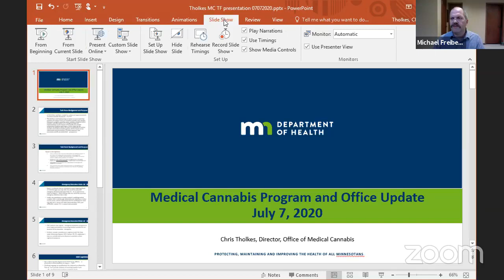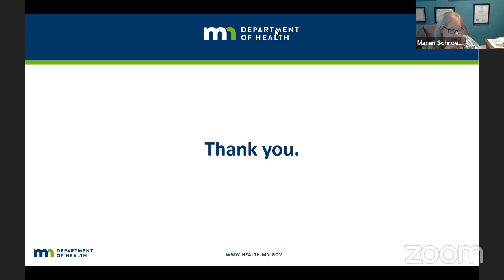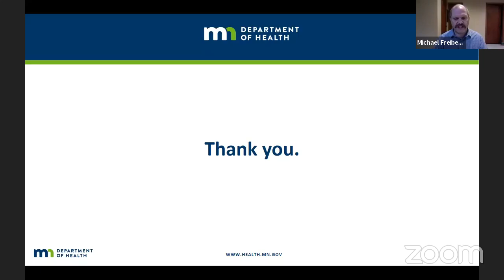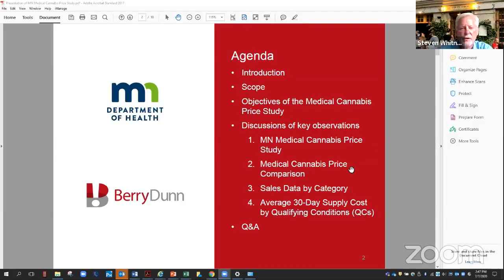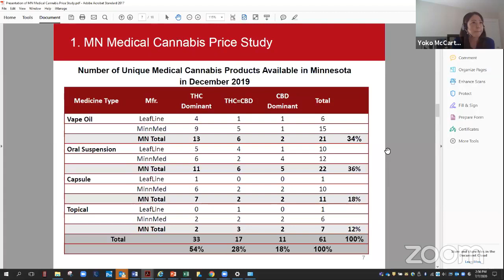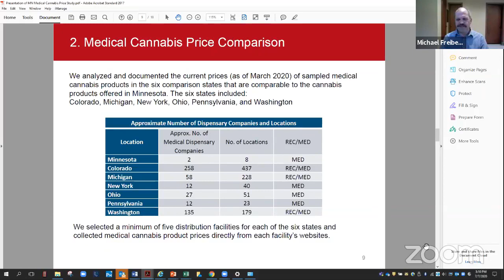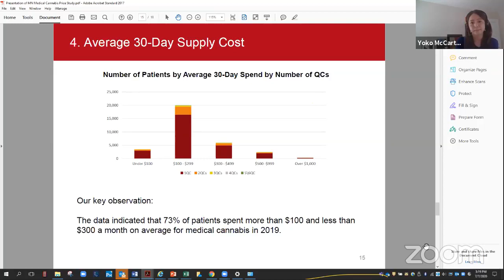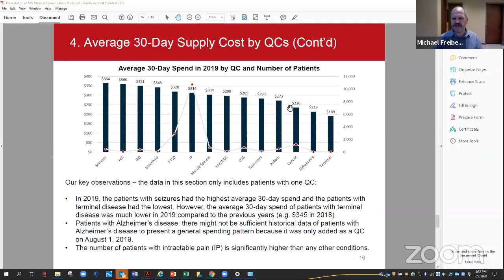MN Medical Cannabis Legislative Task Force Hearing (July 2020)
On July 7th, the Legislative Task Force on Medical Cannabis Therapeutic Research met via Zoom to discuss the barriers that prevent Minnesota's medical cannabis patients from accessing their medicine.

Sensible Change Minnesota's Policy Director, Maren Schroeder, and members of our patient community held legislators and regulators accountable and ask the tough questions about why MN still has one of the most restrictive and expensive medical cannabis programs in the country.